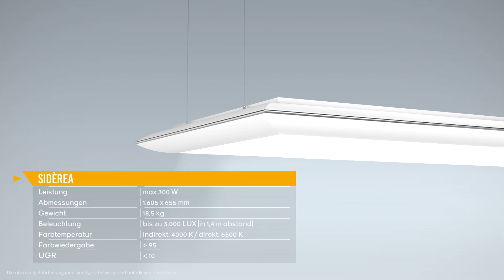SIDÈREA | Led-Deckenleuchte Für Zahnarztpraxen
Seguiteci sui nostri social:
Die Deckenleuchte mit direktem und indirektem Licht garantiert eine harmonische und gleichmäßige Beleuchtung des Arbeitsfeldes.